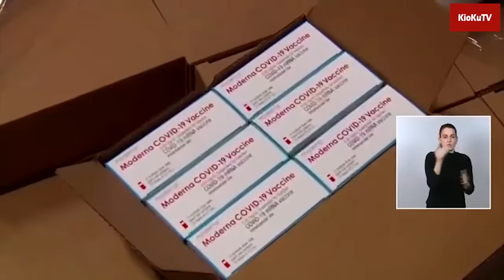Intervención Salvador Illa hoy 12 de Enero de 2021 en rueda de prensa tras Consejo de Ministros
Intervención de Salvador Illa, ministro de Sanidad, en la rueda de prensa posterior al Consejo de Ministros del día 12 de Enero de 2021.